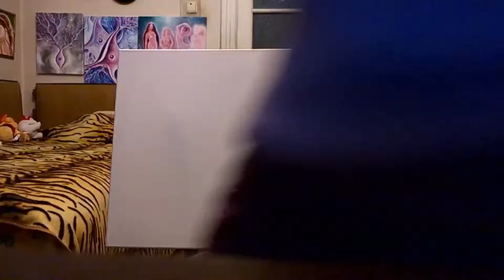Copy of Me painting Beta Pictoris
Watch me painting the Beta Pictoris star in the Pictor constellation and it's planet Beta Pictoris b